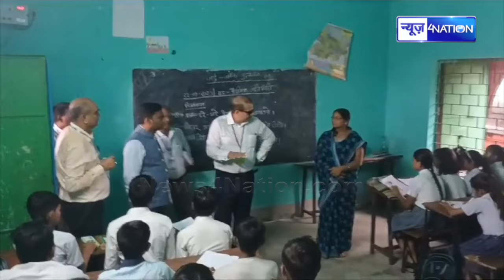KK Pathak अब चुनाव आयोग को उचित-अनुचित बताने लगे, CEO से कहा- सारे DM को इस काम से रोकिए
KK Pathak अब चुनाव आयोग को उचित-अनुचित बताने लगे, CEO से कहा- सारे DM को इस काम से रोकिए | Bihar News| News4Nation